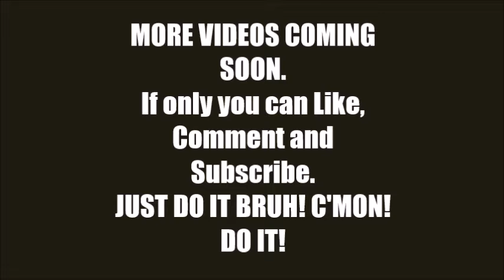VVlogs32: spLIT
PRAISE BOHA

CHINAMAN

SANTA RUINED MY LIFE
SANTA  CLAUSE IS SATAN CLASUE